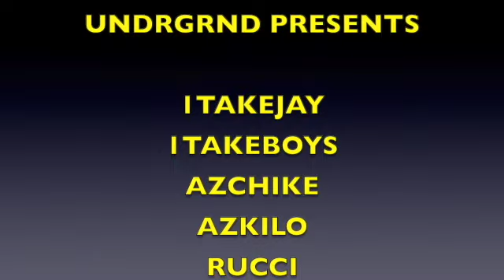1TAKEJAY, AZCHIKE, RUCCI *LIVE* w/ FENIX FLEXIN MIKE SHERM + SPECIAL GUEST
MUCH MORE CONTENT LIKE THIS ON THE CHANNEL  THAT YOU DONT WANT TO MISS. MORE LIVE PERFORMANCES ON THIS CHANEL BY Lil Wayne LIL BABY, LIL DURK, ICE SPICE DA BABY, Travis Scott, NICKI MINAJ, RODDY RICCH, CHRIS BROWN, COI LERAY NLE, LIL TJAY AND MORE TO COME!